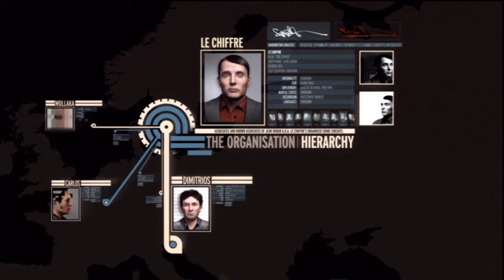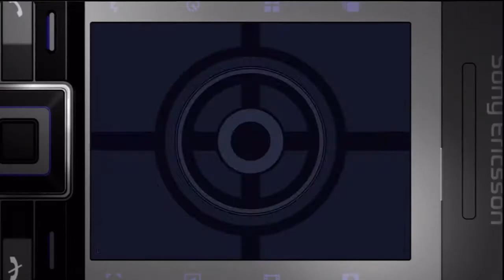Quantum of Solace - Story Mode - Montenegro Train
Add me on PSN: Syco_Squirrel

Which is your favorite Quantum of Solace story mode mission?